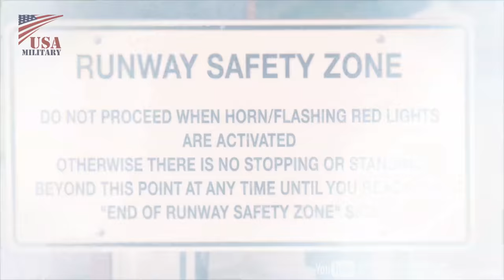Safety Zone - ‘Top Gun, Danger Zone’ Parody (Music Video)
A Music Video about not stopping in the Safety Zone at the end of the runway, Keesler Air Force Base, Mississippi.

Credit: Richard Meuse "The appearance of U.S. Department of Defense (DoD) visual information does not imply or constitute DoD endorsement."